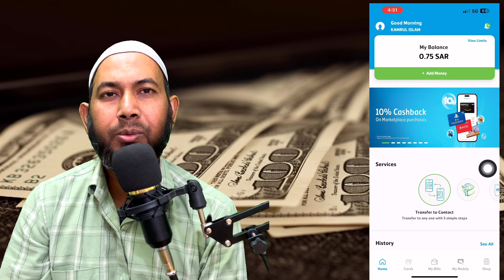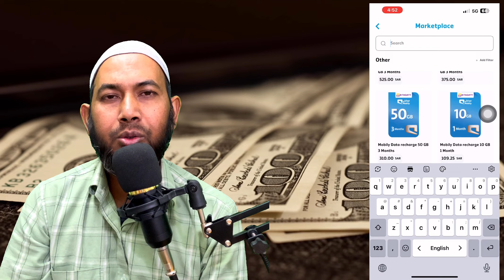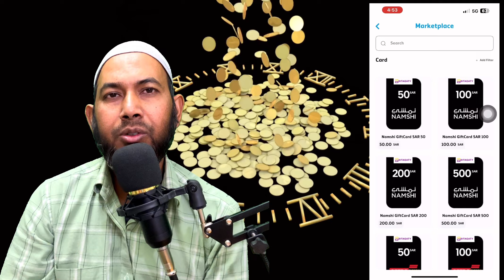Good News Mobilypay Big Cash Back offer, ১০% ক্যাশ ব্যাক অফার নতুন আজকের আপডেট